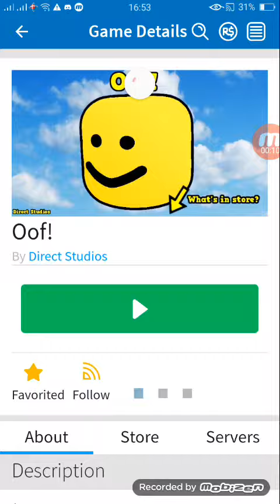A 2 acc (Roblox)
My account got hack :(